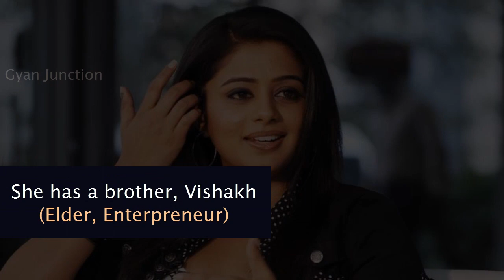Priyamani Height Weight Bra Size | Family | Affairs | Biography | Gyan Junction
Priyamani Height Weight Bra Size
Priyamani Family
Priyamani Affairs
Priyamani Biography